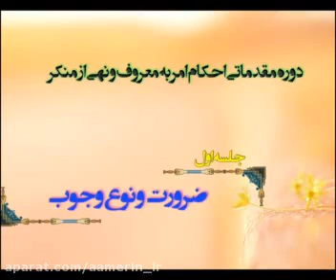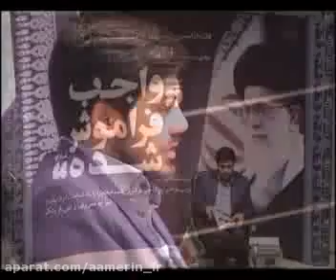آموزش احکام امر به معروف | جلسه اول | استاد دکتر علی تقوی